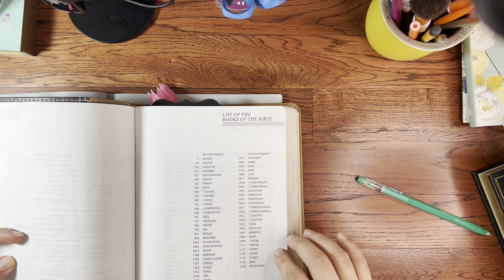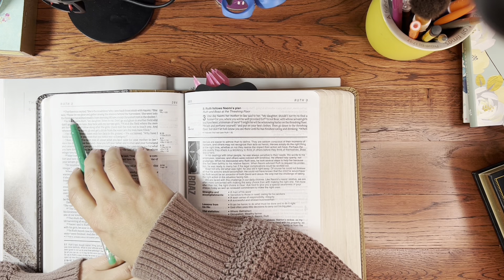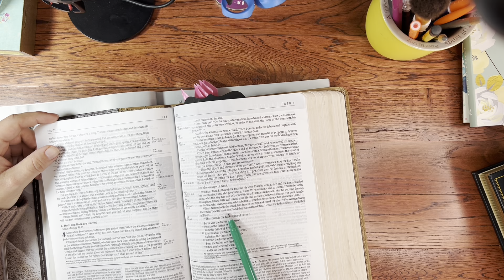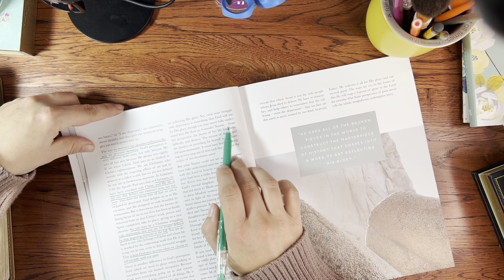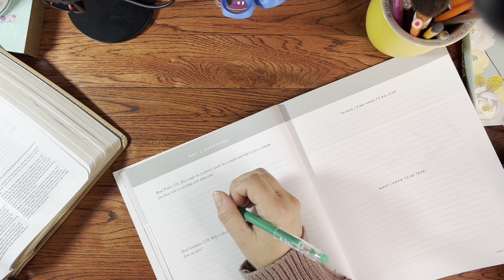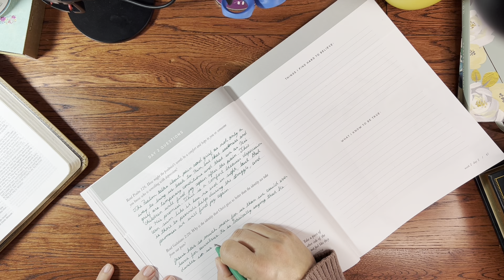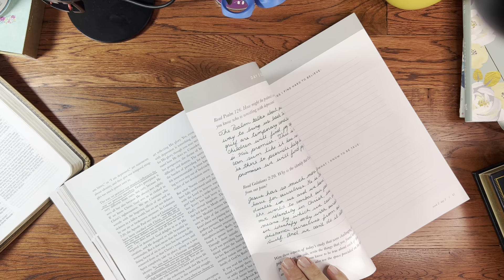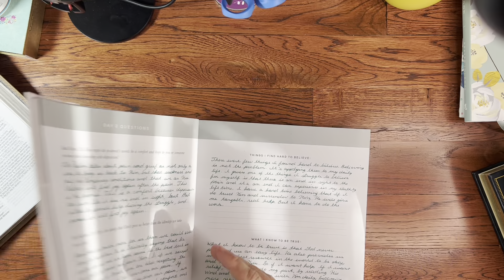Tentatively Back? Cozy Bible Study With Me! (No talking)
Hey everyone. It’s been awfully long. I’ve been having some struggles with my mental health. But I do love making videos that help others relax. I’m doing a little bit of rebranding. Im not pressing myself to call my content ASMR anymore. My videos will be mostly raw footage with very little editing only when absolutely necessary. I may talk in some and not others. You may get tingling from these sounds and you may not. The purpose of my videos will now be to provide company or background sounds while you study, do chores, sleep or just simply want to watch me do cozy, everyday tasks and activities. I also may do some hauls and reviews here and there. Sounds in this video will be inaudible whispers, writing and page turning. My stomach growls a few times, that’s life. Visuals are book handling, page turning, tracing, and writing. Hope you enjoy!